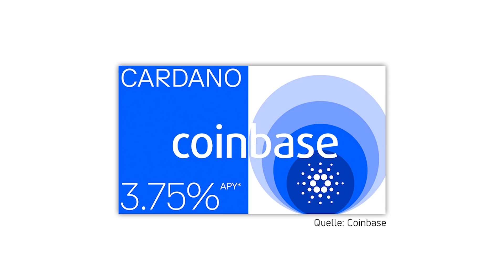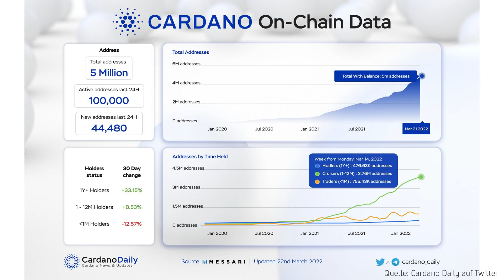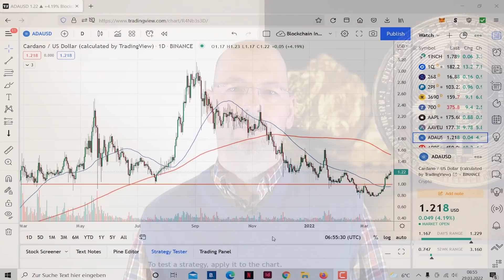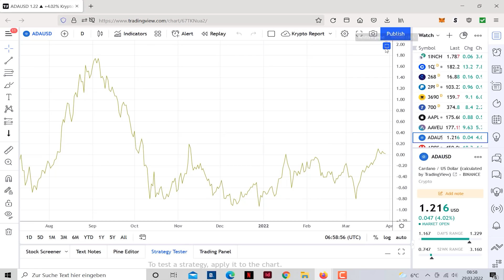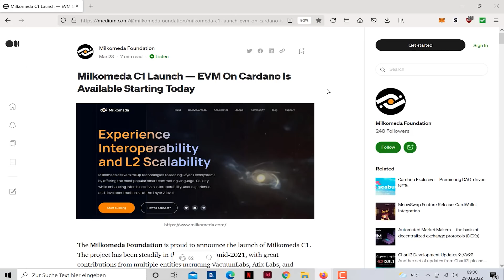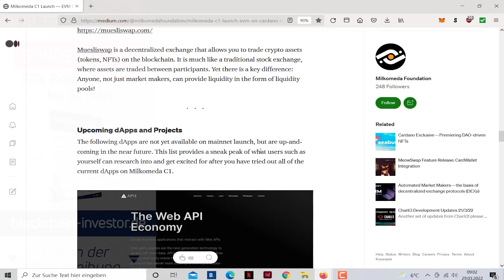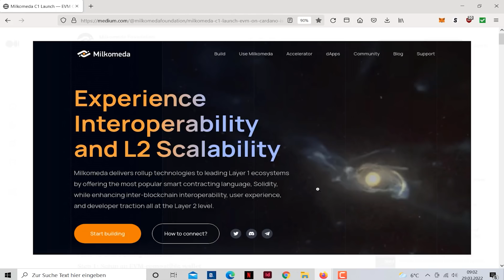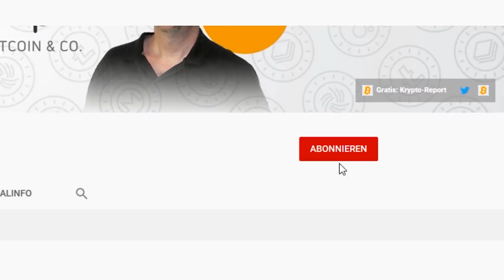Cardano: Das Wichtigste Event des Jahres!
Cardano (ADA) hat zuletzt stark zugelegt, die Kryptowährung ADA ist allein in den letzten 2 Wochen um mehr als 50% gestiegen. Zuletzt gab es zahlreiche positive Entwicklungen im Cardano Ökosystem, so ist die Layer-2-Lösung Milkomeda seit Wochenbeginn verfügbar und mit Vasil steht im Sommer der nächste wichtige Hardfork vor der Tür. Mehr dazu im aktuellen Video.